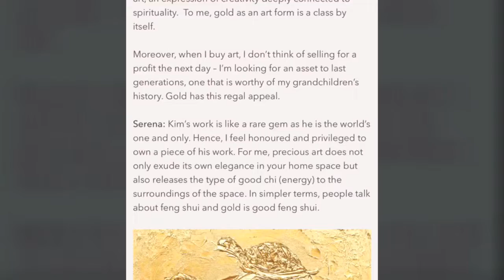Korean Gold Artist Kim Iltae_Worldwide luxury lifestyle magazine Robb Report_Malaysia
Worldwide luxury lifestyle magazine
Robb Report_Malaysia

This Malaysian Art Gallery offers investments in pure gold.

Diversify your risk with Kim il tae’s golden artworks.

Kim Il Tae’s paintings are not inlaid with gold leaf or multiple layers of gold foil. As Michael Teh, co-founder and managing director of Aureo Gallery will tell you, this is the malleable, corrosion resistant material itself. The Korean artist spent several years concocting a secret recipe of actual gold powder and oil. Currently, Kim is the world’s only artist to paint in gold pigment that does not crack or change colour over time. Together with Aureo Gallery chairman and founder, Serena Chiam, they share their thoughts on the art business and Kim’s golden work.